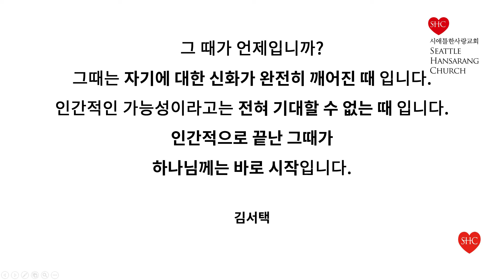시애틀 한사랑교회 주일설교 / 2020-01-26 2부 설교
설교제목: 나는 누구인가?
Title: Who am I ?
설교본문: 출애굽기 2: 11-25
Exodus 2:11-25